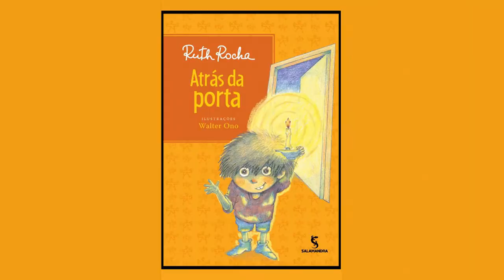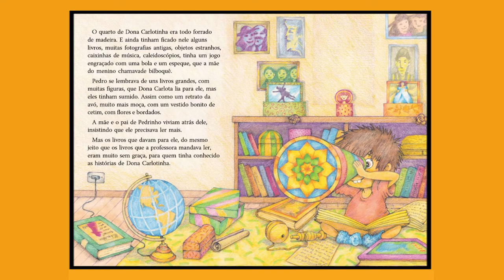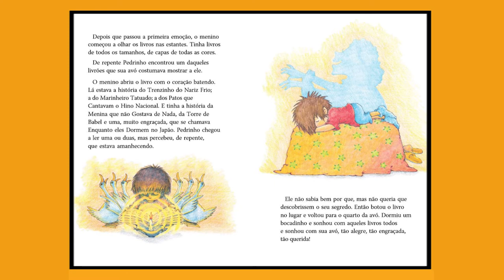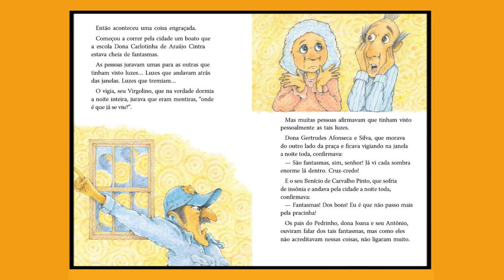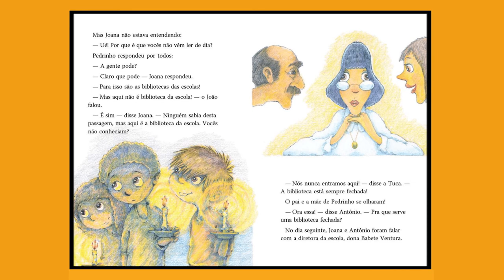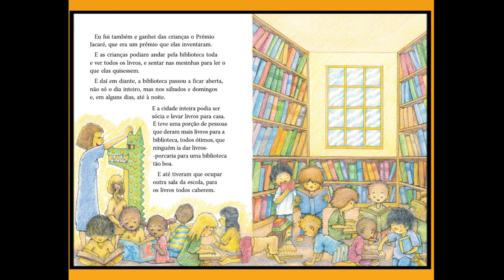Hora da História - Atrás da Porta